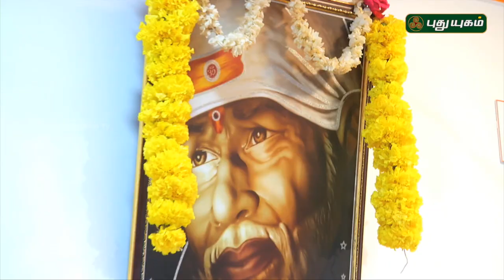Aalayangal Arputhangal | PROMO | 04/07/2018 | PuthuyugamTV